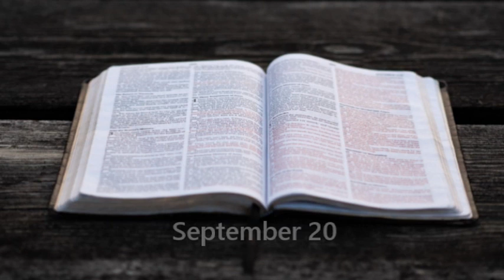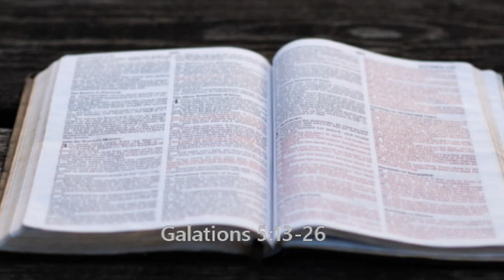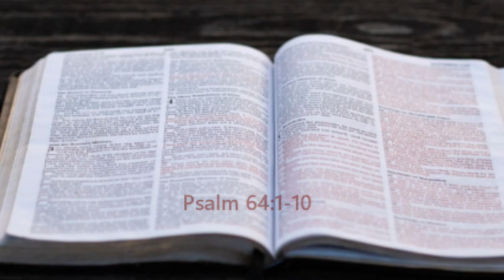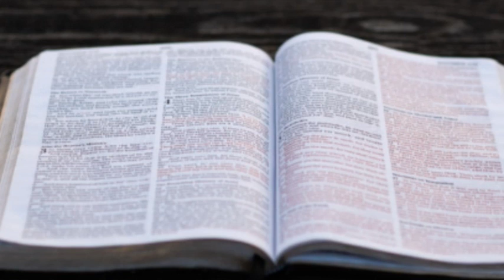Bible in a year. September 20. (OT, NT, Psalms, Proverbs)